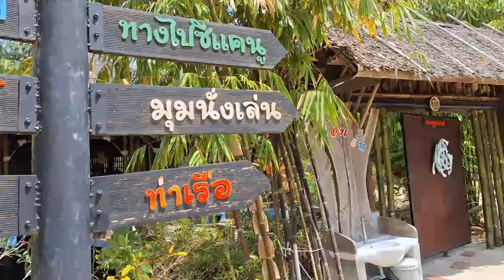Ausflug mit Freunden auf eine Nature Farm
Dir gefallen meine Videos und du willst auch immer wieder was Neues entdecken?
Hier kannst du mir den ein oder anderen Kaffee ☕  spendieren, damit ich immer frisch und motiviert bleibe und es meinen Kanal auch in Zukunft noch gibt!
Vielen Dank und bis bald in Thailand 😎☕☕☕☕☕☕☕☕😎

-Unser Restaurant im Aathid Garden ist geöffnet von Montag bis Donnerstag ab 17.00 Uhr
-Meine Touren
-Die Villa könnt ihr bei mir mieten
-Würde mich freuen, wenn ihr mir auf meinen Kanälen folgt
-Meine Empfehlung
Diese Dinge nutze ich selbst
Barfußschuhe Outdoor
GoPro HERO9
Samsung Galaxy A54 5G